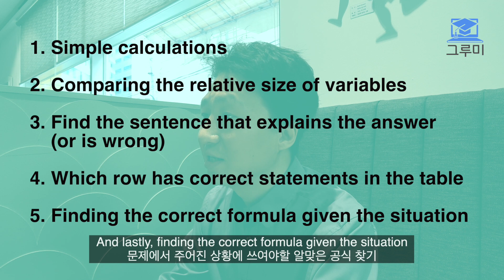IB, SAT, AP Physics 교과 과정 비교 | 그루미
Physics 전문 강사 김정환 선생님께서 IB, SAT, AP Physics 교과 과정을 비교,  분석해주셨습니다.

"많은 학부모님들께서 “IB 물리를 이수하고 있는 학생이 AP/SAT 물리를 좋은 점수로 이수할 수 있을까요?” 라고 여쭈어주십니다. 그리고 그에 대한 저의 답은 “학생에 따라 다르다" 입니다..."